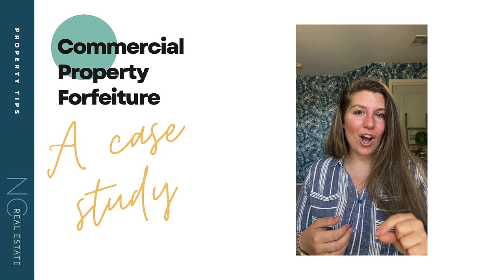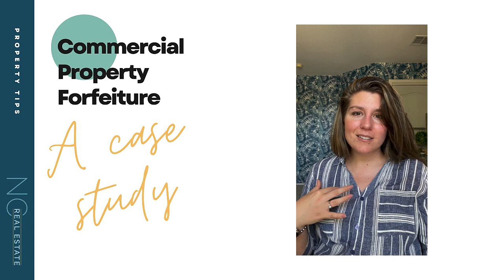Forfeiture (the last resort, and why we had to do it!)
Forfeiture...

The last option for Landlords but it can be so useful!

NCRE forfeited a lease for a Landlord on Monday. It was necessary, the tenant was in 6 months of arrears and we had a new tenant lined up to go in.

In my latest podcast, I explain why we did it and how the process works.

Just hit the video below to hear about it OR...

Jump straight ahead to the podcast here where I also talk about NCRE's new Boutique Property Management Services  AND how going into business with someone can go really badly, and why Im never doing it again!